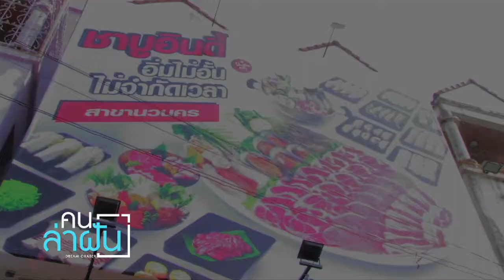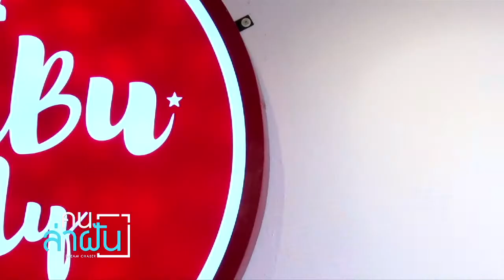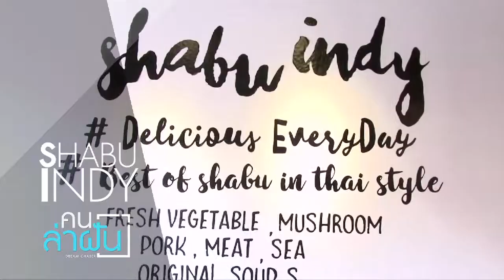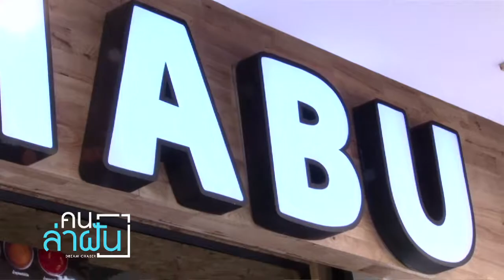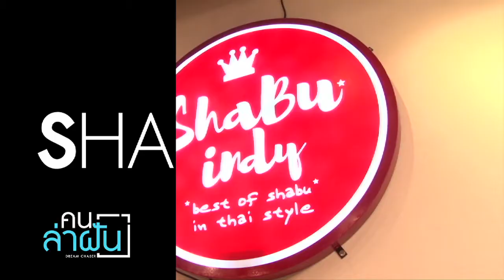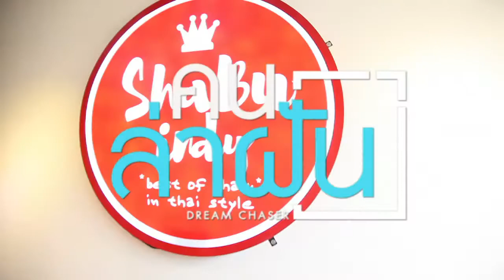คนล่าฝัน (DreamChaser) ตอน "SHABU INDY" (130560)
ชาบูอินดี้ บุฟเฟห์ต้นตำรับสไตล์ไทย ความรักจะช่วยทำให้ธุรกิจประสพความสำเร็จได้อย่างไร